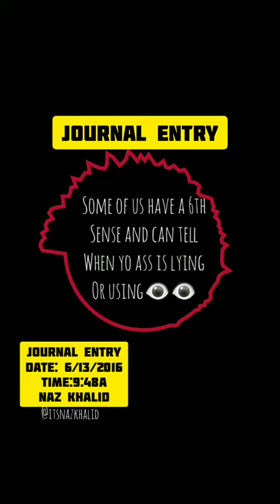Journal Entry 342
A peek into my personal and online journals from 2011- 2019
These are for entertainment, musings, perspective, reflection, laughter and maybe even tears. When we share our truths, we free ourselves and encourage others to live , connect, relate, and feel heard through our words.

Music playing in Video
Artist: Curtis Mayfield
Song: Ghetto Child